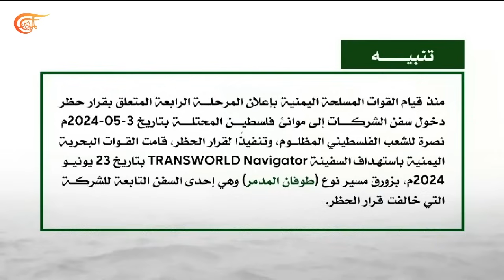القوات المسلحة اليمنية تنشر مشاهد لاستهداف سفينة بزورق حربي جديد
نشرت نشر القوات المسلحة اليمنية مشاهد من عملية استهداف سفينة بزورق حربي جديد يتميز بقدرة تدميرية عالية وبتكنولوجيا متقدمة.